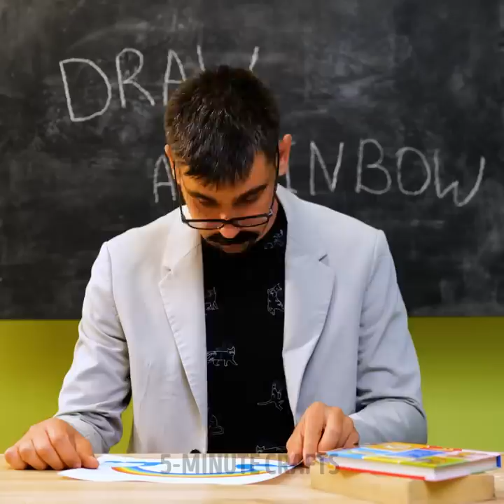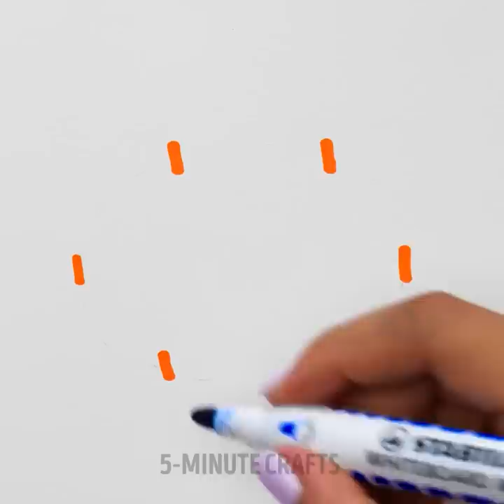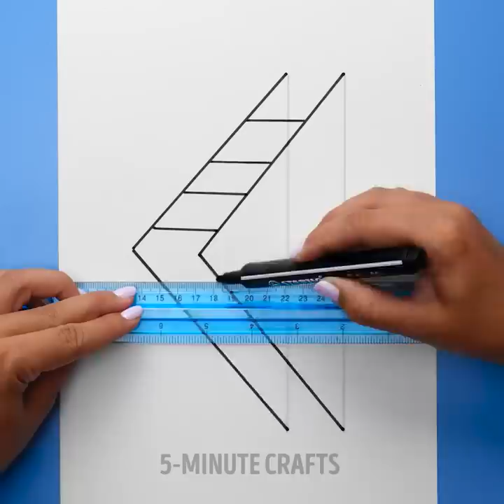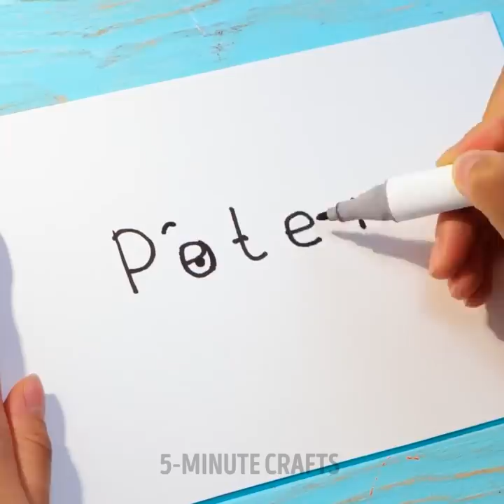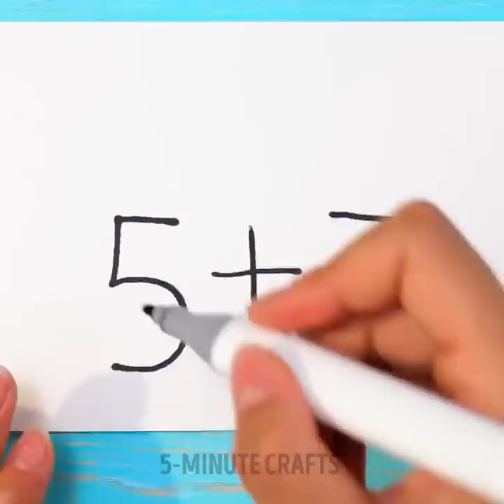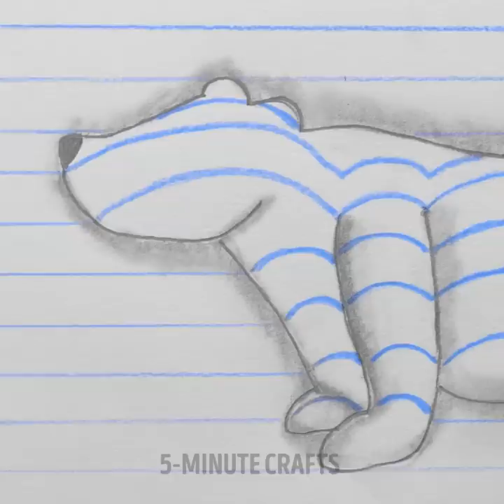HOW TO PAINT RAINBOW | Cute Drawing Hacks And Wonderful Art Ideas To Create A Masterpiece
TIMESTAMPS:
00:00 Sponge rainbow painting
02:39 Acrylic landscape art
03:10 3D-heart pencil drawing
03:55 How to paint freckles
07:43 Name drawing